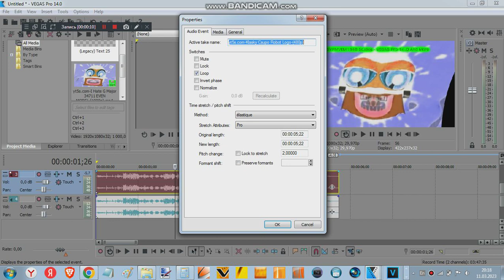How To Make G-Major 34711?